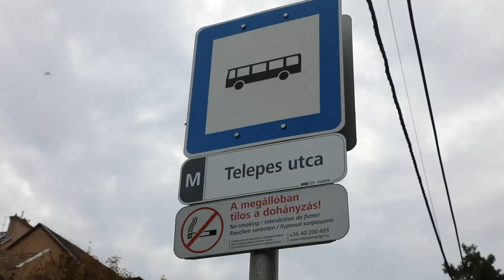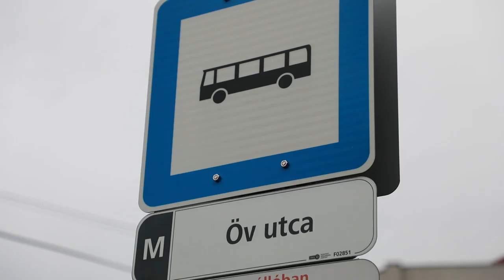Buszmegállóra gyűjtünk Zuglóban!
Nincs fedett építmény a buszra várók feje felett, így aki esős időben buszra vár, menthetetlenül bőrig ázik. Itt tudod támogatni a kezdeményezést